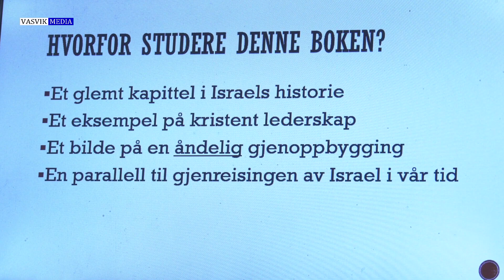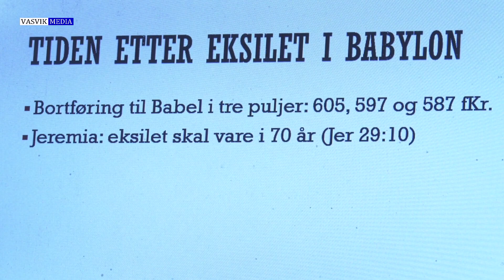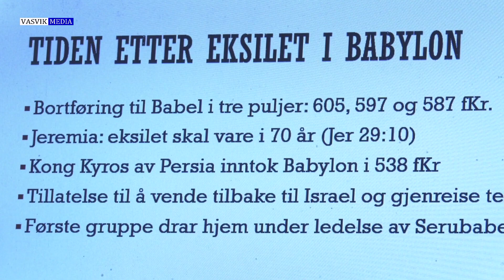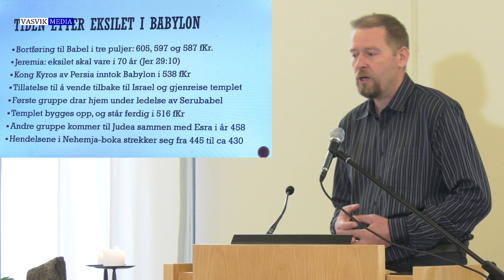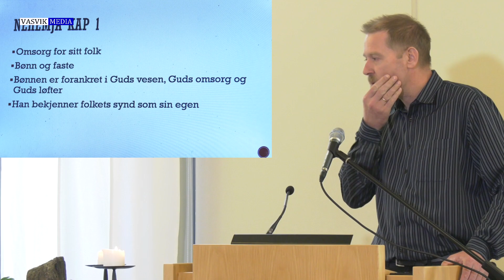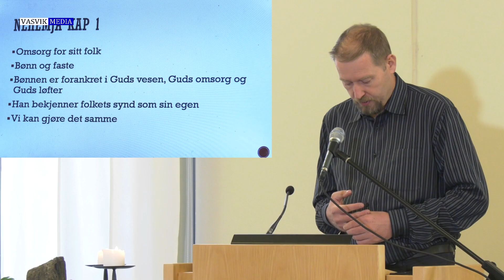(4316) Magne Vatland: Nehemja (1 av 6)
Opptak fra bedehuset Betania på Klepp Stasjon april 2021 (3 kamera)
Magne Vatland er forkynner i NLM (Norsk Luthersk Misjonssamband)
Møtene ble streamet til Facebook-siden til Betanina pga Korona gjorde at det ikke kunne holdes offentlige møter.
Powerpoints er lagt inn i videoene.